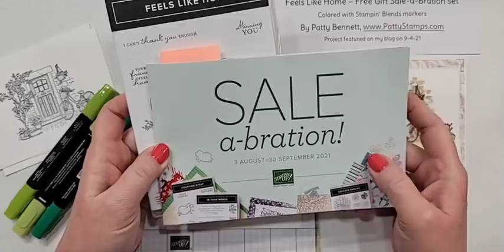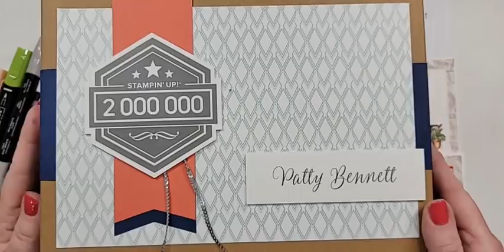How to Color the Red Door Card with Stampin' Blends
Hear the story of the red door, and let's color together with Stampin' Blends markers using the Feels Like Home Sale-a-Bration stamp set. Learn tips to use Stampin' Blends, and see my entire playlist of tutorials
S H O P Stampin' Up!

Stampin' Up! video tutorial by Patty Bennett.